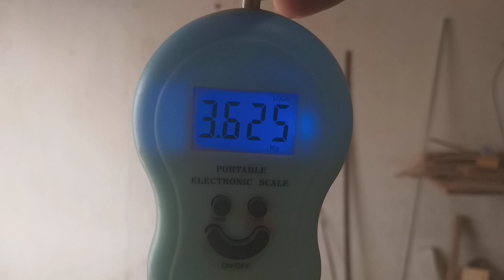Peso total da gaiola 1.20m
Desculpe galera acabei me esquecendo de amostra o peso da gaiola no outro vídeo mas tá aí o peso dela